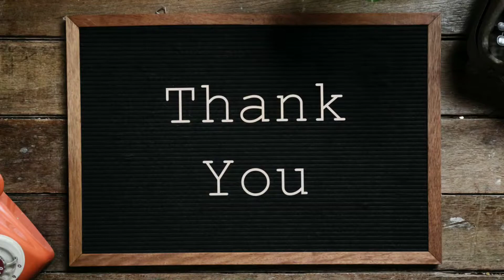Attitude is everything | Hindi Motivational video | Tajveer Pundir